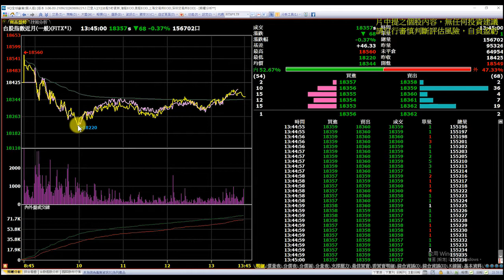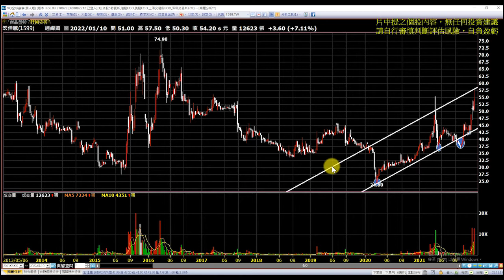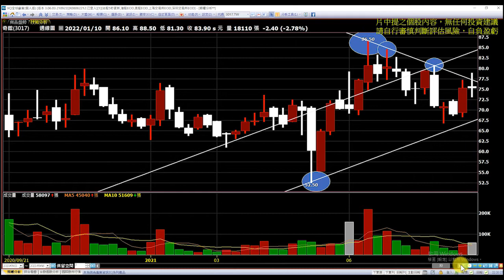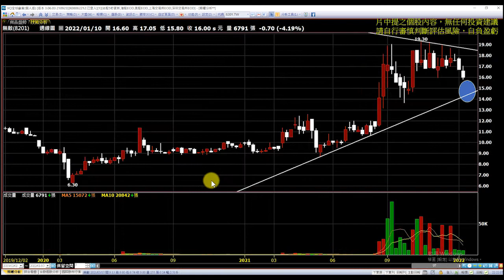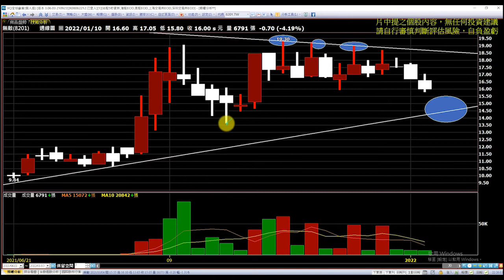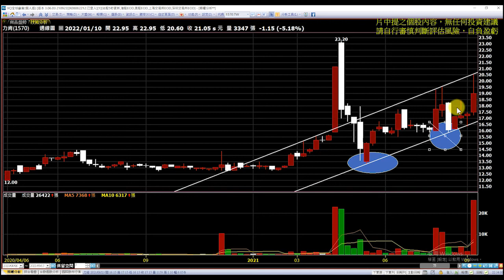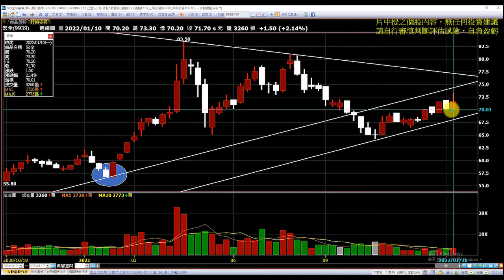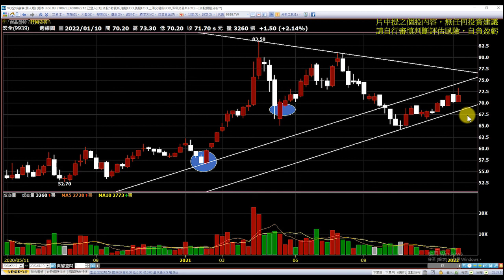趨勢規劃|個股分析|宏佳騰|精材|奇鋐|無敵|華興|岱宇|力肯|宏全|台股|壓力及支撐|貪婪韭菜，貪婪就菜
影片軸:
00:00前言
03:51期貨
08:40宏佳騰
13:43精材
18:29奇鋐
22:12無敵
25:52華興
29:57岱宇
31:42力肯
32:55宏全